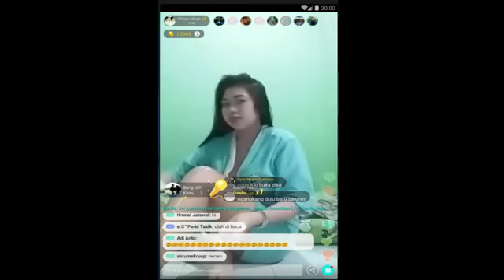mbaknya abis mandi seger gles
bening mbaknya manis senyumnya